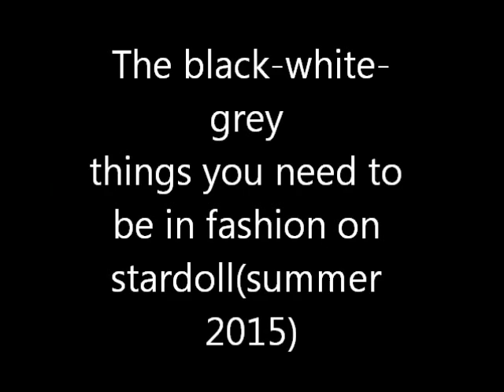The fashion on Stardoll(summer 2015)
you can find some of the them in the shop ans some else on the bazaar because they are rare♥:)